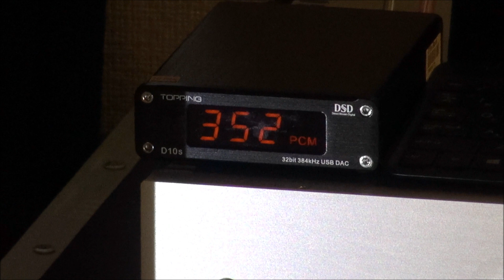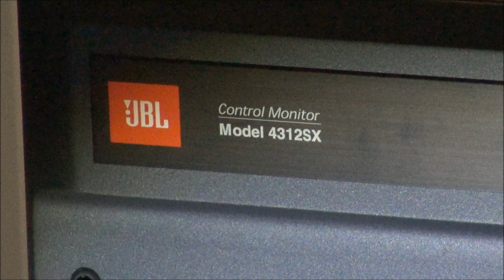KT150シングル真空管アンプでJBL4312を聴いてみた♪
KT150は最大プレート損失がすごく大きなKT88のような新種の現代管です。

SiC-SBDでは整流管よりもプレート電圧が上がります。とはいえ、シングルでは出力トランスの1次側の電流値に制限があり、とても最大プレート損失付近での運用は無理ですが、余裕のあるオペレーションとも言えます。

電源電圧を上げようにも、最近の電解コンデンサは耐圧が500V程度のものが多く、KT150の電源には使えません。
ですが、このアンプは電解コンデンサを直列に接続してバランス抵抗で凌ぐ、というESR的に不利になる対処ではなく、昔ながらの高耐圧ブロックコンデンサーと、大容量フィルムコンデンサを使用してあります。

構成は、UL接続・カソード帰還併用で、ドライバはSRPPの3段増幅です。